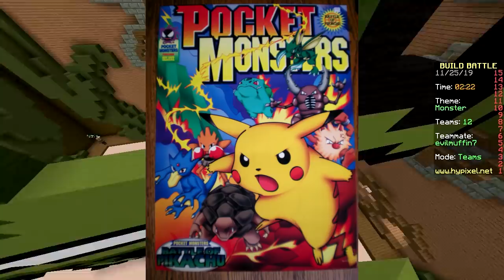1 BLOCK THICK CHALLENGE (Minecraft Build Battle)